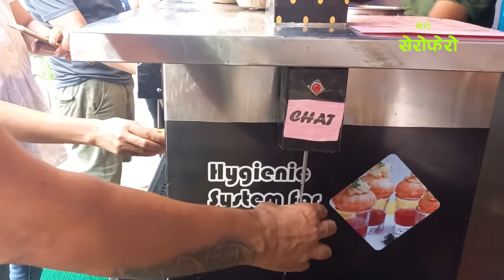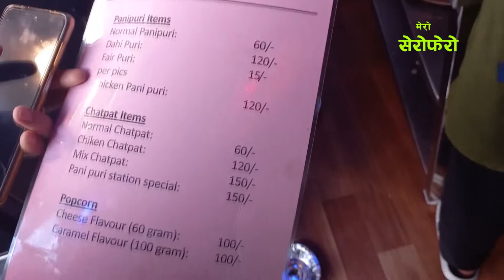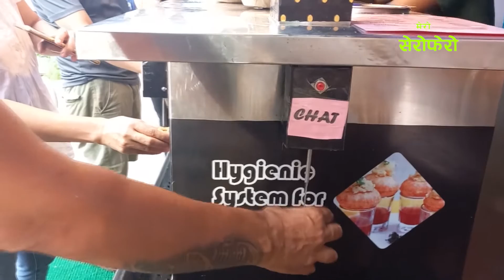नेपालमै नौलो ढंगको पानीपुरी र चटपटको पसल ‖ Fire Pani Puri | Chatpata and Puta in chitwan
नेपालमै नौलो ढंगको पानीपुरी र चटपटको पसल ‖ मान्छेको ठेलमठेल/ ब्यापार होस त यस्तो पो !
भरतपुर महानगरपालिकामा दुई युवाहरुले संचालन गरेको द पानीपुरी स्टेशन अहिले सबैको चासोको विषय बनेको छ । बाईपास रोडको छेउमा नहर चोकमा रहेको यो पानीपुरी स्टेशनको बारीमा यो भिडियो तयार गरीएको हो । भिडियो कस्तो लाग्छ सल्लाह सुझाव संगै हौसला दिनु होला है । हाम्रो च्यानल SUBSCRIBERS गर्नु भएको छैन भने गर्दिनुहुन पनि अनुरोध गर्दछु ।
यस्तै भिडियो यहाँ पनि छ
-पानी पुरी तथा चटपट पसलमा रमाइलो कुराकानी ||Chatpat Panipuri|| Chitwan ||